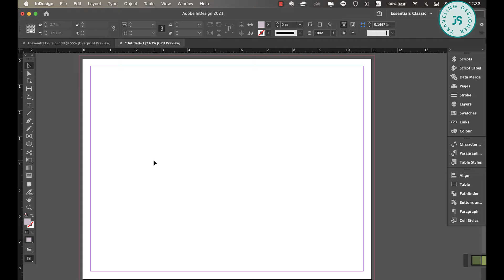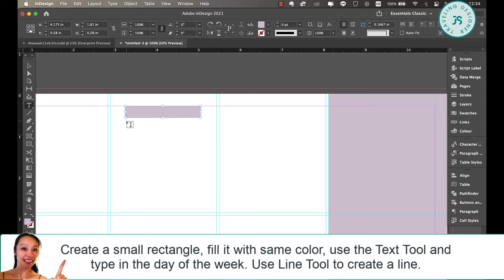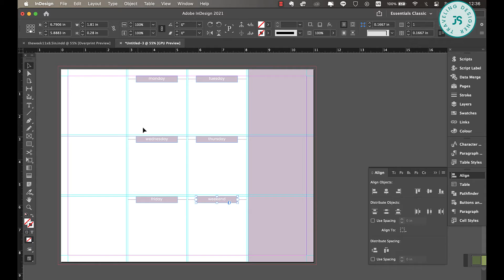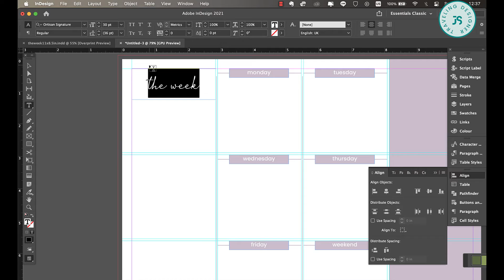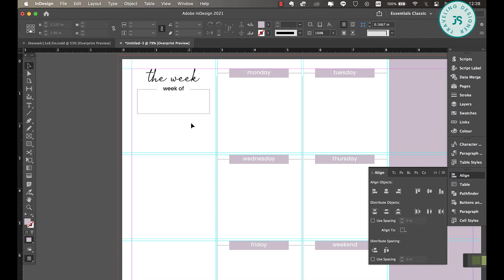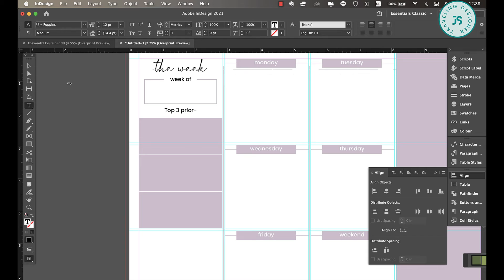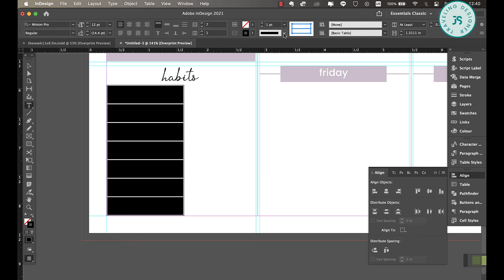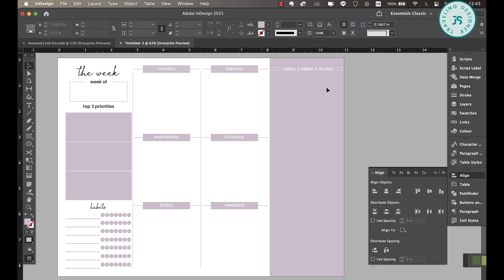SIMPLE WEEKLY PLANNER INDESIGN TUTORIAL FOR BEGINNERS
👉  Craft Bundles ► rb.gy/mjlozp

🗣 If you like to see more of my work, check out my profile on FIVERR